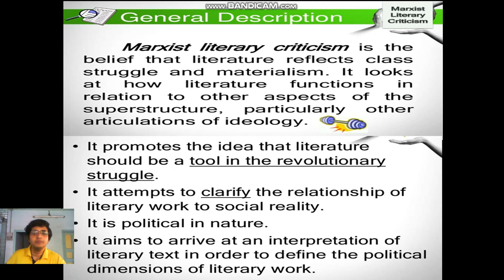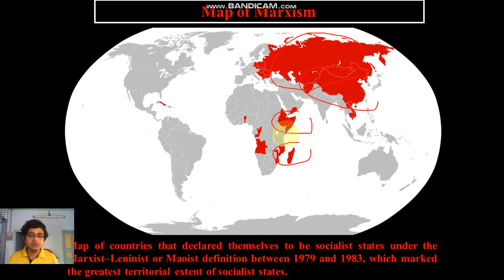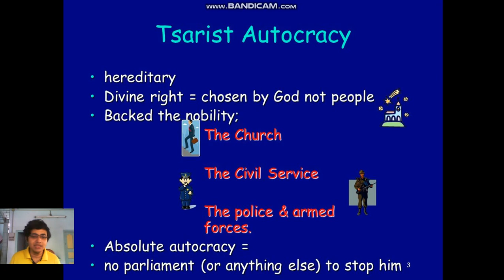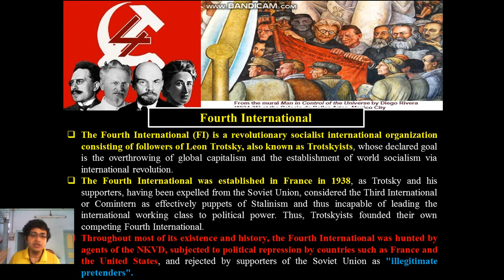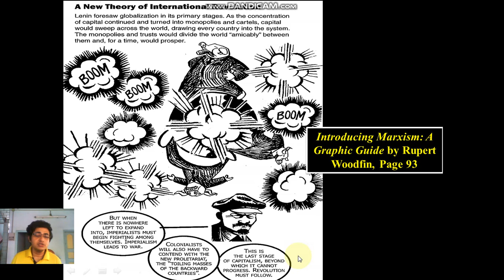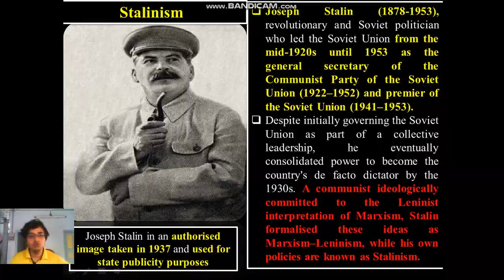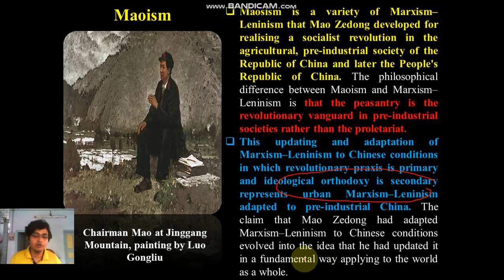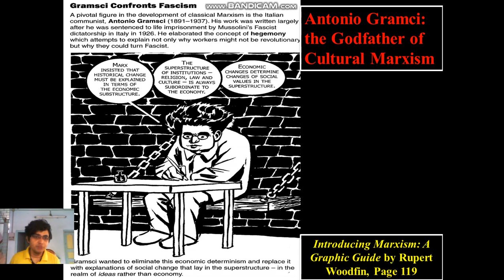Video Lecture 35- Marxism: Political Applications (Part-IV) by Arindam Ghosh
Marxism is a social, political, and economic philosophy named after Karl Marx, which examines the effect of capitalism on labor, productivity, and economic development and argues for a worker revolution to overturn capitalism in favor of communism.
 Marxism posits that the struggle between social classes, specifically between the bourgeoisie, or capitalists, and the proletariat, or workers, defines economic relations in a capitalist economy and will inevitably lead to revolutionary communism.
 In this lecture I have talked about how the theory of Marxism had actually been applied in European and World Politics. From Lenin, Stalin to Mao, I discussed the subversion and subsequent distortions of Marxist Philosophy in the hands of political leaders.